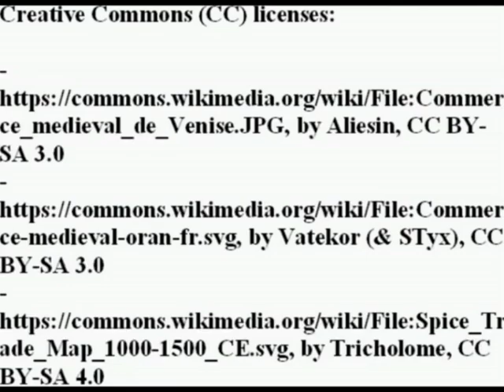Late Medieval European trade routes evolution